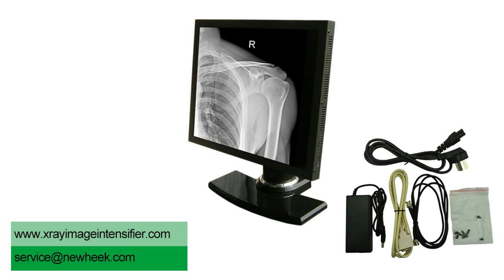Medical image intensifier television system camera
Newheek medical image intensifier television system consists of image intensifier and X-ray closed circuit television.